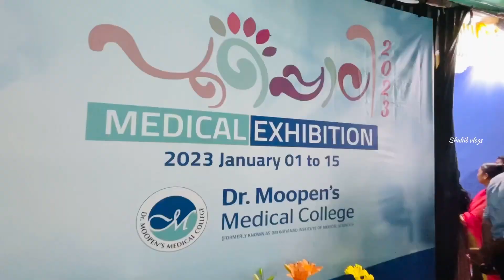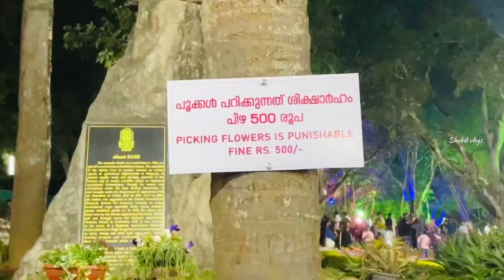Poopoli Wayanad | Flower show Wayanad | Wayanad Tourist Places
Poopoli National Agrifest and Wayanad Flower Show at Ambalavayal in Kerala is held every year in January and marks the beginning of the new year. It is the biggest flower show in Kerala and is a venue for showing and exploring the latest trends and techniques in horticulture and floriculture. The Wayanad Flower Show is a beautiful exhibition of stunning flowers, with as many as 100 stalls a year. Vertical gardens and a variety of flowers are the highlights of this festival, and apart from that, the flower show is an avenue for adventurous sports and delicacies.

Poopoli wayanad 2023
International Flower Show wayanad
Biggest flower show in kerala
Flower garden wayanad kerala
Wayanad flower show
Poopli ambalavayal wayanad
പൂപ്പൊലി 2023
വയനാട് ടൂറിസ്റ്റ് കേന്ദ്രങ്ങൾ
പൂപ്പൊലി അമ്പലവയൽ വയനാട്
പൂപ്പൊലി വയനാട്